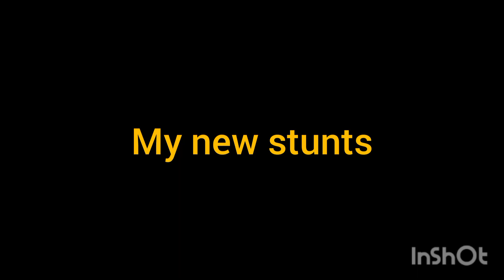my new stunts